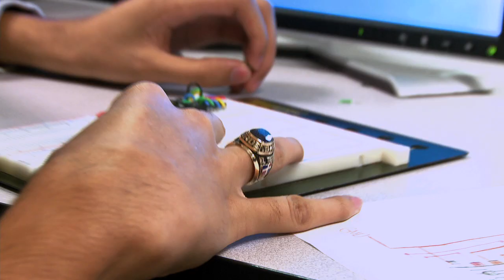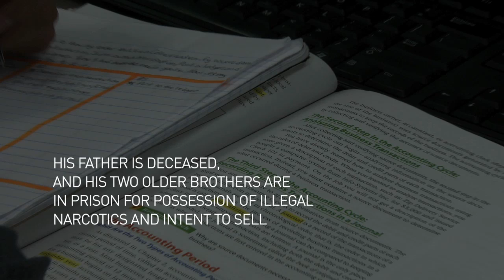NAF: Be Future Ready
NAF solves some of the biggest challenges facing education and the economy by bringing education, business, and community leaders together to transform the high school experience.

NAF is a national network of education, business, and community leaders who work together to ensure high school students are college, career, and future ready. NAF’s educational design ignites students’ passion for learning and gives businesses the opportunity to shape America’s future workforce by transforming the learning environment to include STEM infused industry-specific curricula and work-based learning experiences, including internships. Since 1982, NAF has been partnering with existing high schools in high-need communities to enhance school systems at a low cost by implementing NAF academies – small learning communities within traditional high schools. NAF has grown from one NAF Academy of Finance in New York City to hundreds of academies across the country focusing on growing industries including: finance, hospitality & tourism, information technology, engineering, and health sciences. During the 2015-16 school year nearly 89,000 students attended 716 NAF academies across 36 states, including DC and the US Virgin Islands. In 2015, NAF academies reported 98% of seniors graduated with 92% of graduates planning to go to college.